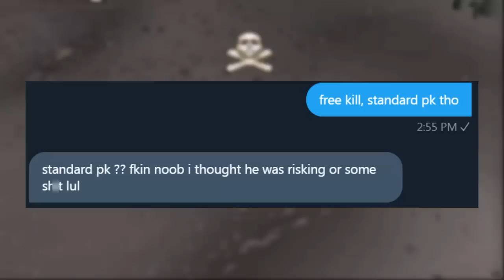Logging under pkers when they're low on food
I tricked pkers by fighting them to lower their food and then purposely getting pk'd by them